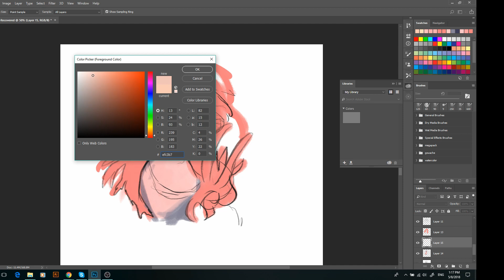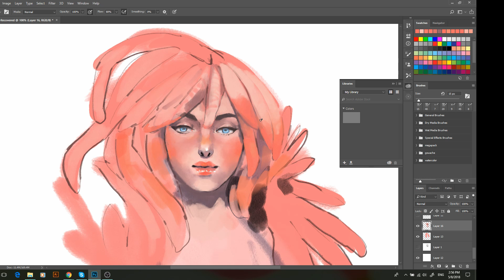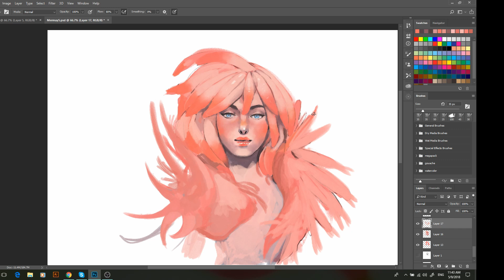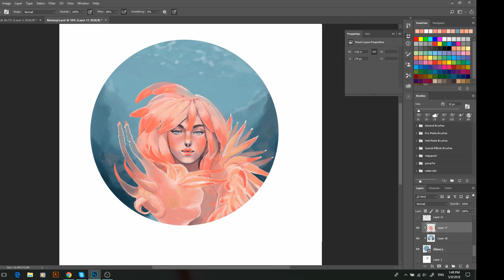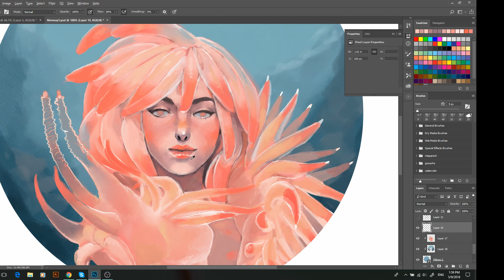Sea Slug:Speed Paint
First video here! :) Painting some mermaids for Mermay. Hope you like it!

Redbubble: .redbubble.com/people/Martavipo